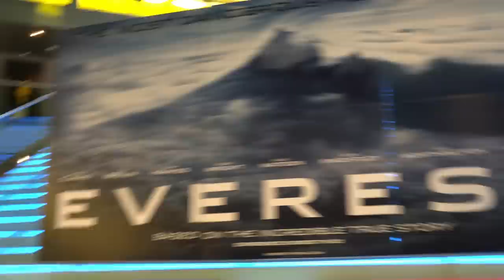Première van Everest in Amsterdam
Op 14 september 2015 is de indrukwekkende bioscoopfilm EVEREST in première gegaan in Pathé Arena te Amsterdam.
In aanwezigheid van Robin Baks (de directeur van de Nederlandse Klim- en Bergsport Vereniging) en Ang Dorjee (Sherpa en geportretteerd in de film). Daarnaast waren verschillende bekende Nederlanders aanwezig bij het evenement.

EVEREST draait vanaf 17 september in de bioscoop, in 3D en IMAX 3D.